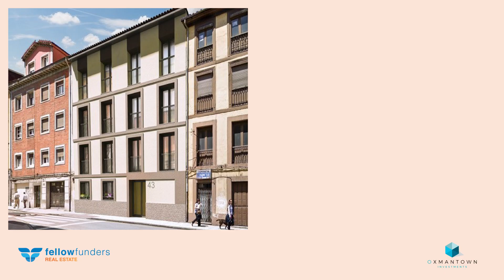Presentación Proyecto Oviedo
El Proyecto Oviedo consiste en la ejecución de una promoción inmobiliaria de 12 viviendas en altura. Dichas viviendas están situadas en el casco histórico de Oviedo a escasos metros de los principales atractivos turísticos de la ciudad.